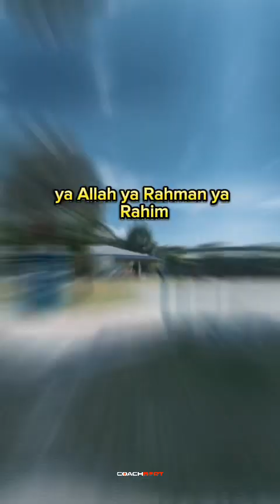Pohon Doa Keampanunan